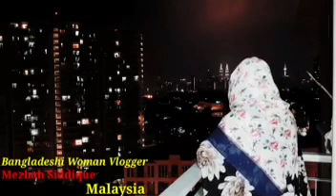আসুন একসাথে প্রানঘাতি এই মহামারীকে রুখে দাঁড়াই। Together We Can do this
আসসালামুআলাইকুম আজ আমরা সপথ নেবো ঘরে থাকার এই যুদ্ধে জয়ী হবার। আজ আমরা বড় গর্ভের সাথে বলবো ঘরে থেকে এই মহামারীকে জয় করবো। সবাই সপথ করুন এই যুদ্ধ কে জয় করুন।